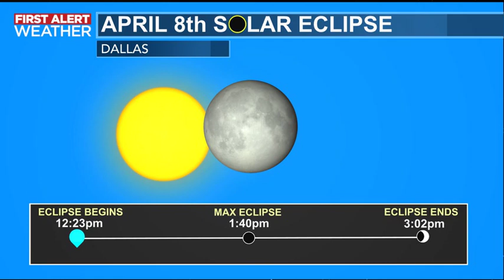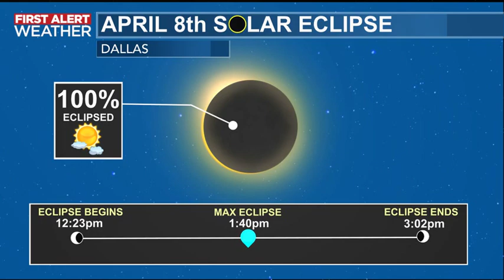Texas Solar Eclipse